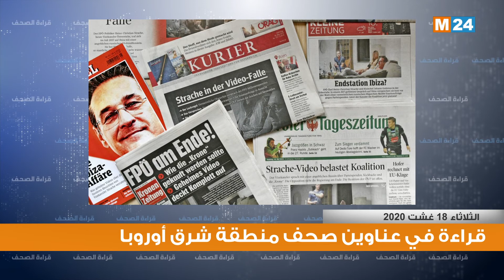أبرز اهتمامات صحف أوروبا الشرقية ليوم الثلاثاء 18 غشت 2020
قراءة في أبرز اهتمامات صحف أوروبا الشرقية ليوم الثلاثاء 18 غشت 2020